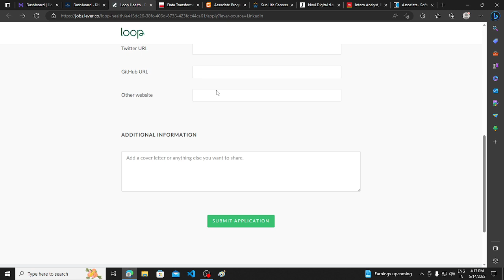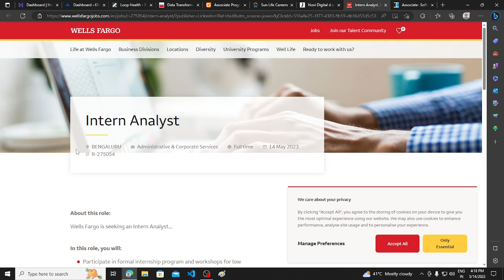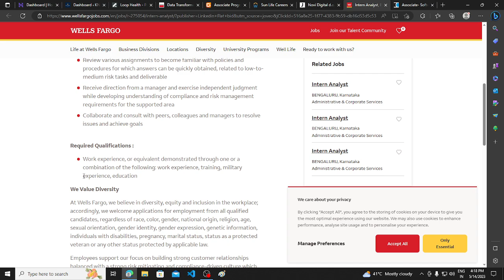Biggest Hiring For 2023 Batch | Latest Hiring | OFF Campus Job Drive 2023 | Fresher | 2020-2023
Description Videos

jobs freshers
fresher hiring
freshers hiring
Hiring freshers
STEP internship
product company
full time job
2023 Batch Hiring
2023 Hiring
Off campus job 2023
2023 Batch Jobs
summer internship
off campus